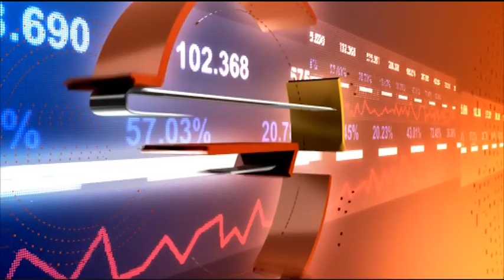Мощният импулс за електронната търговия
Гост: Никола Илчев - създател на еCommerce Academy